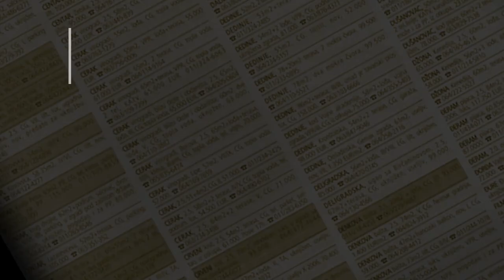prodaja stanа Banovo brdo Petra Martinovica 47m- Beograd cukarica